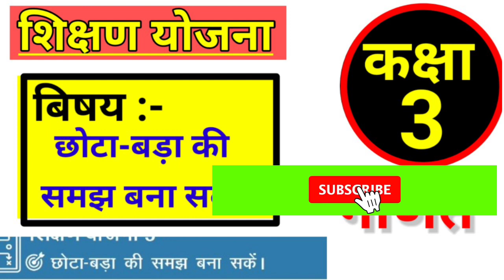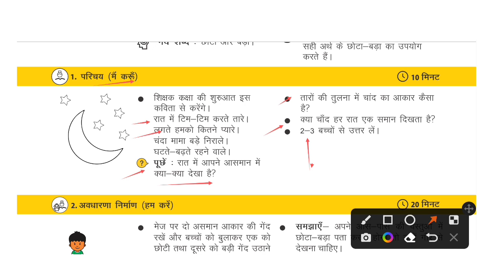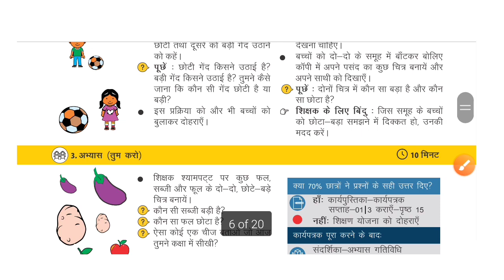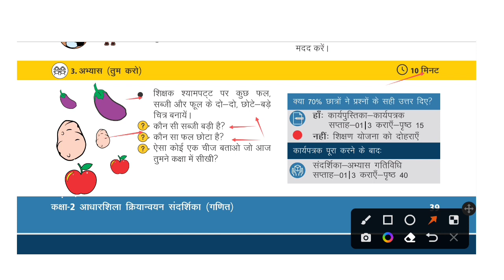shikshan yojana class 3|math shikshan yojana class 3|कक्षा 3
welcome in my youtube channel||
aj ke video me hum dekhenge shikshan yojana class 3 gnit (cchota or bda ki samjh viksit kr sken)
Video ko full watch karna aur channel per pahli bar visit kar rahe hain to channel ko subscribe kr lena welicon press kr lena jisse ki aane bale video ki jankari apko sbse phle mil sken।
 साप्ताहिक शिक्षक संदर्शिका एवं कार्य पुस्तिका pdf link हिन्दी कक्षा 2
साप्ताहिक शिक्षक संदर्शिका एवं कार्य पुस्तिका pdf link गणित कक्षा 2
class 3 english lesson 5 my class room
कक्षा 3 हमारा परिवेश
पाठ 6 हमारा घर

2- कक्षा 2 (25 से 30 जुलाई 2022 तक भरी हुई शिक्षक डायरी) 👇

5- कक्षा 2 व 3 (25 से 30 जुलाई तक भरी हुई शिक्षक डायरी) 👇

8- कक्षा 4 व 5 की शिक्षक डायरी(25 से 30 जुलाई 2022) 👇

coverd qureis
shikshan yojana ganit class 3
shikshakn yojana
शिक्षण योजना कक्षा 3
shikshak diary
2022 shikshak diary
shikshak डायरी
shikshak diary class 1 2
shikshka diary class 2
nipun bharat
nipun bharat
nipun
fln nipun bharat
join nipun bharat
full from of nipun bharat
objective of nipun bharat